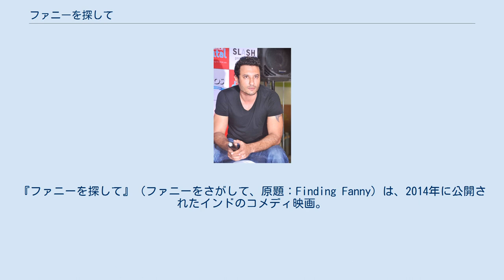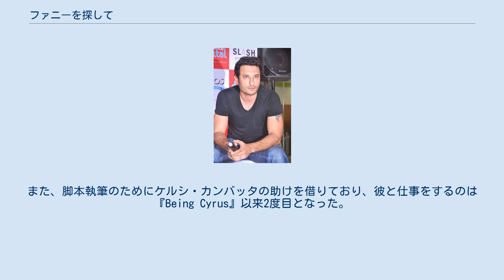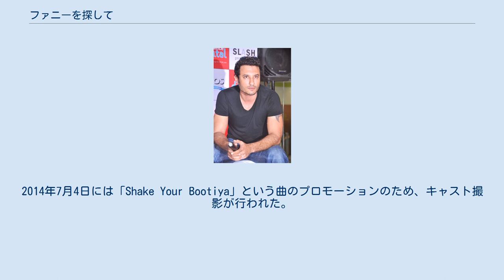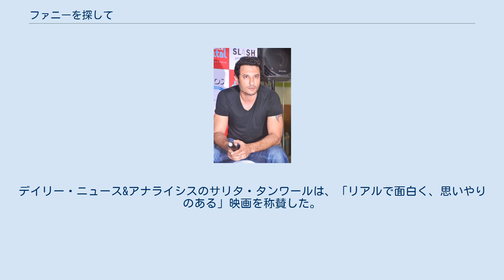ファニーを探して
フォックス・スター・スタジオの作品
『ファニーを探して』（ファニーをさがして、原題：Finding Fanny）は、2014年に公開されたインドのコメディ映画。
ホーミー・アダジャニアが監督、ディネーシュ・ヴィジャンがプロデューサーを務め、マドック・フィルム製作、フォックス・スター・スタジオ配給となっている。
ナシールッディーン・シャー、ディンプル・カパディア、パンカジ・カプール、ディーピカー・パードゥコーン、アルジュン・カプールが出演している。
老郵便配達員の初恋相手を探す5人を描いたロードムービー作品。
 日本では2015年3月に大阪アジアン映画祭で特別招待作品として上映された。
 ナシールッディーン・シャー アルジュン・カプール ディンプル・カパディア ディーピカー・パードゥコーン ホーミー・アダジャニアは、サルヴァドール・ド・ムンドに1か月間滞在して映画の草案を練った。
当初は映画をロードムービーにすることは考えておらず、『恋愛小説家』のようなジャンルにすることを想定していた。
また、脚本執筆のためにケルシ・カンバッタの助けを借りており、彼と仕事をするのは『Being Cyrus』以来2度目となった。
2009年までに脚本は完成した。
当初はイムラン・カーンとソーナム・カプールが出演する予定だったが、それぞれ降板している。
また、ディネーシュ・ヴィジャンは製作に反対し、アダジャニアに「あなたは10人しか観れないヒングリッシュ映画を作ろうとしている」と告げた。
そのため、アダジャニアは製作を延期して『Cocktail』の製作に参加した。
 2013年5月にディーピカー・パードゥコーンとアルジュン・カプールの出演が決まり、カプールは「負け犬であることを認めようとしないメカニック」を演じることが報じられた。
また、パードゥコーンは出演料を減らして製作者との間に利益分配契約を結んだと報じられている。
同月8月までにナシールッディーン・シャーとディンプル・カパディアが出演契約を結び、9月にはパンカジ・カプールの出演が決まった。
報道では「短編映画」と報じられていたが、パードゥコーンはこの報道を否定している。
映画は国内と海外市場での公開を目指して、英語版とヒンディー語版が製作された。
 2013年10月から撮影が始まった。
撮影はサリガオ、パッラ、アッサガオ、アルドナ、ソコッロ、ゴルタリンなどゴア州各地で行われ、36日間で終了した。
カペディアは役作りのため、『Rudaali』の時のように人工装具を着けて撮影に参加した。
撮影は最初に英語で行った後、ヒンディー語の吹き替えを行っている。
2014年7月4日には「Shake Your Bootiya」という曲のプロモーションのため、キャスト撮影が行われた。
ダンスシーンの振り付けはシアマク・ダヴァルが担当し、映画のトーンに合わせて奇抜な動きをするようにキャストを指導した。
 作曲はマティアス・ダプレシーとサチン＝ジガルが担当し、ムクタール・アリ、アラン・メーサー、ジガール、サライヤ、ディネシュ・ヴィジャンが歌手として参加している。
2014年8月11日にムンバイのイベントで「Fanny Re」「Shake Your Bootiya」が発表され、8月19日にサウンドトラックが発売された。
 2014年7月2日にアルジュン・カプールとディーピカー・パードゥコーンのプロモーション写真が公開された。
写真ではカプールはベストを着用し、パードゥコーンはエプロンを着用して肉屋のナイフを持っている。
同月8日に公式ポスターが公開され、10日には予告編が公開された。
製作陣は9月1日にプレミア上映を行い、海外市場に配給する前に映画の反応を確認することに決めた。
 英語インターナショナル版の編集はニック・ムーアが担当している。
アダジャニアはプレミア上映をトロント国際映画祭で行うことを希望していた。
しかし、インドでのプレミア上映が2014年9月1日に決まったため、製作陣はアダジャニアの意見に反対した。
そのため、海外でのプレミア上映は10月の釜山国際映画祭に変更された。
 8月下旬、中央映画認証委員会はパードゥコーンが「私は処女だ」と発言するシーンを「低俗」だとして削除することを要請し、またカパディアのスカートが引き裂かれるシー...